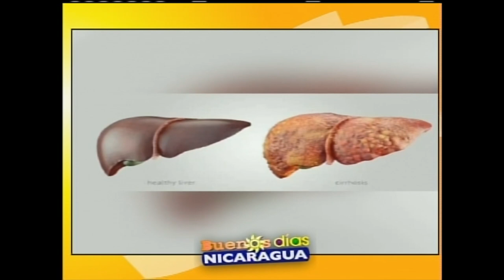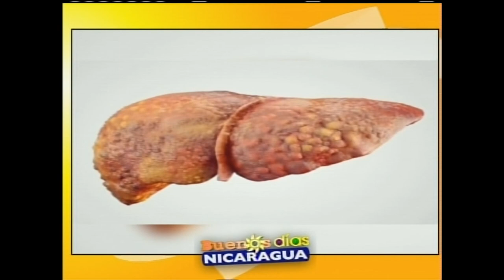Hígado y salud